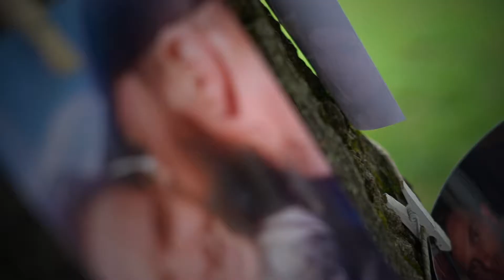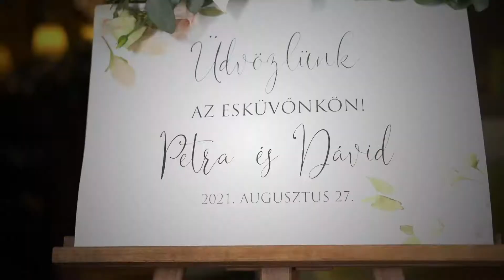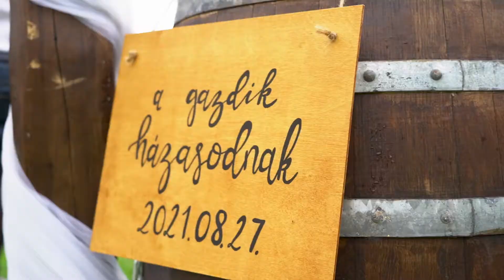Petra és Dávid